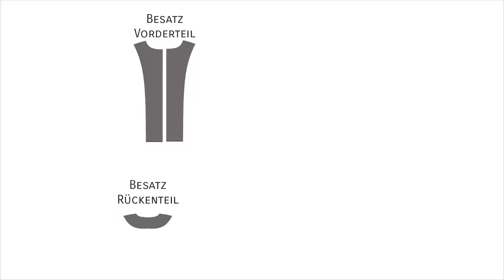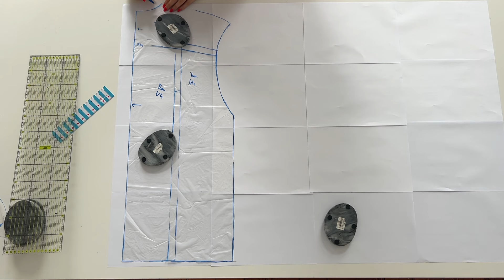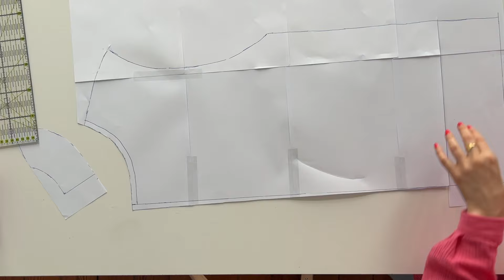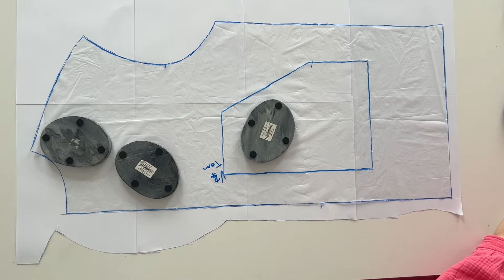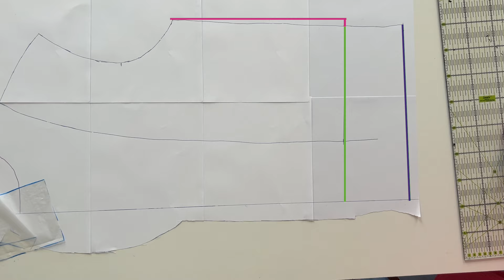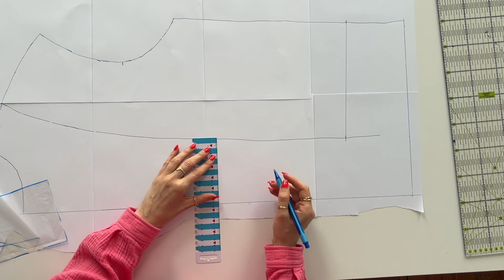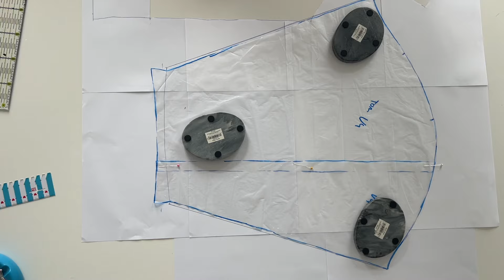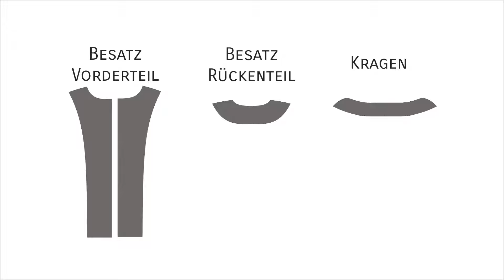Jacke Tom mit Futter nähen / step-by-step Nähtutorial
Mit Hilfe dieses Videos kannst du dir für Jacke Tom einen Futterschnitt erstellen und die Jacke mit Futter nähen.

00:00 allgemeine Infos
03:23 Zuschnitt Hauptstoff – Hinweise und Anpassungen
05:57 Futterschnitt erstellen
14:42 Futter zuschneiden
16:04 Bügeleinlage
16:50 Futter nähen – Vorder- und Rückteil
20:00 Schulter- und Seitennähte
22:27 Ärmel
25:01 Kragen
27:06 Futter- und Hauptjacke zusammennähen – Saumkante
29:24 Vordere Kanten und Kragen stecken
32:18 Hinweise Reißverschluss
33:36 Vordere Kanten und Kragen nähen
36:09 Säumen + Gummiband
39:41 Jacke absteppen
42:22 Ärmel verstürzen
48:35 Hinweise Druckknöpfe
49:29 Wendeöffnung schließen